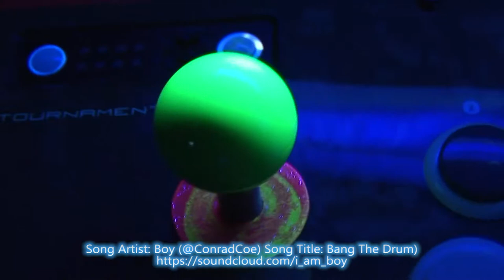Custom Dust Washers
Hey everyone, Justin here from TEFightStands / DoubleKODesigns,
I just wanted to let you all know about the custom dust washers I make for arcade joysticks.

Song Title: Bang The Drum
The Birth of a Tyrant EP ... on SoundCloud

Hosted by TEFightStands

Check out our streams and let me know what you think.
Also check out all of our supporters at the bottom.

-Justin